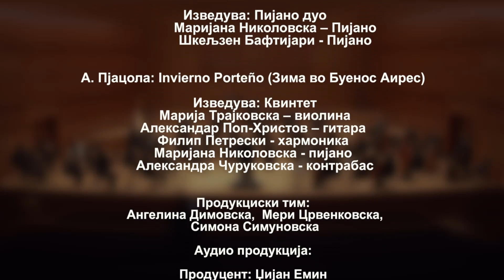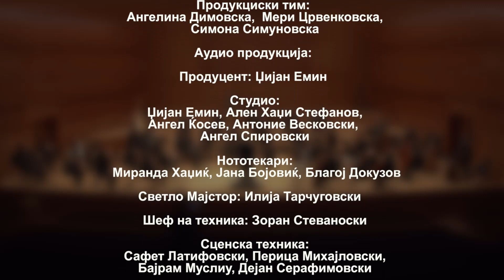Philharmonic for Philharmonic Vol.04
М. Калвет: Свита од “Monteregian Hills“
La Marche – Chanson Melancholique – Valse Ridicule – Danse

Изведува:
Брас Квинтет
Стефан Илиев – труба

Јордан Колевски – труба

Благоја Василевски – хорна

Бранко Илиевски – тромбон

Александар Ниниќ – туба

Ј. Брамс: I Allegro con brio, од пијано трио бр.1 оп.8

Изведува:

Пијано трио

Мартин Димитров – виолина

Маја Михајловска – виолончело

Иван Трајковски – пијано

М. Брух – Andante, Allegro agitato oд 8 пиеси за кларинет, виола и пијано op.38

Изведува:

Трио

Здравко Ангелов – кларинет

Илза Бафтијари – виола

Шкељзен Бафтијари – пијано

Ј.С. Бах: Тема (Арија), варијации 1, 3, 25, 30 и Арија, Голдберг варијации BWV 988

Изведува:

Трио Принчипеле

Анна Кондратенко – виолина

Марко Виденовиќ – виола

Паскал Краповски – виолончело

Д. Шостакович: Кончертино за две пијана оп.94

Изведува:

Пијано дуо

Маријана Николовска – пијано

Шкељзен Бафтијари – пијано

А. Пјацола: Invierno Porteño (Зима во Буенос Аирес)

Изведува:

Квинтет

Марија Трајковска – виолина

Александар Поп-Христов – гитара

Филип Петрески – хармоника

Маријана Николовска – пијано

Александра Чуруковска – контрабас